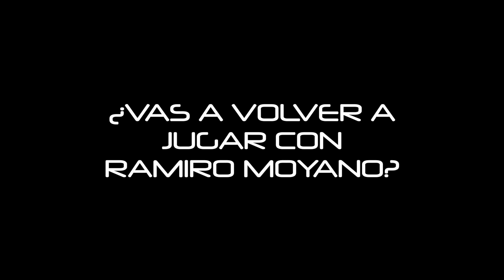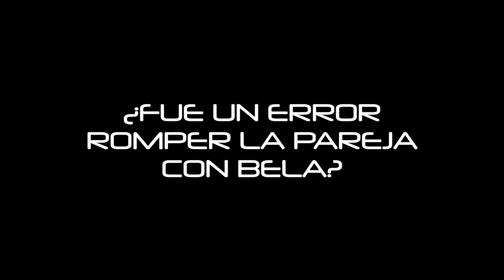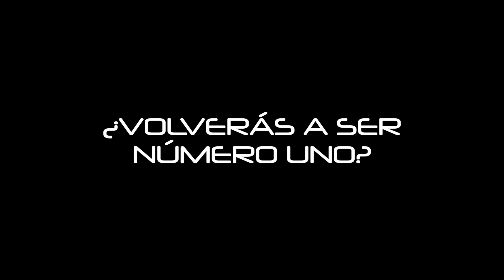Entrevista a Juan Martín Díaz por Top Padel360º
La Revista Top Padel 360º entrevista a Juan Martín Díaz. Nos habla de su lesión, su recuperación, sus planes de futuro...